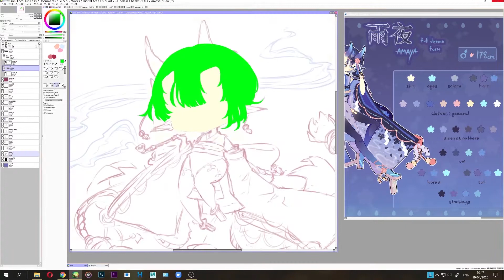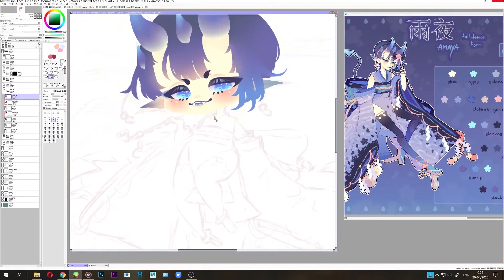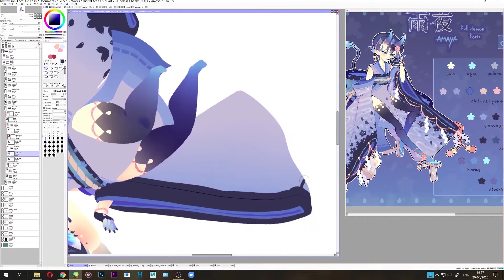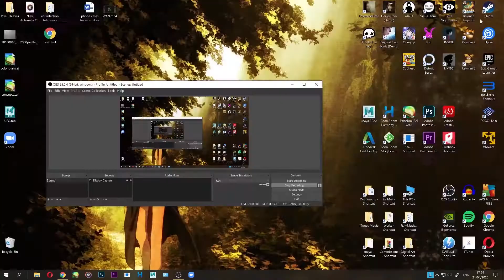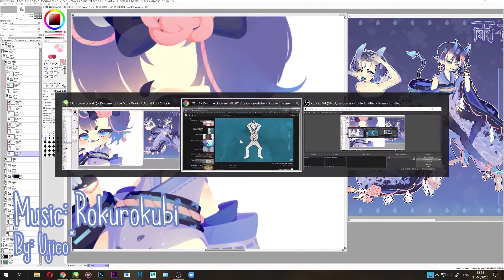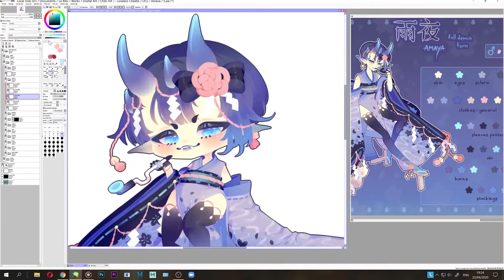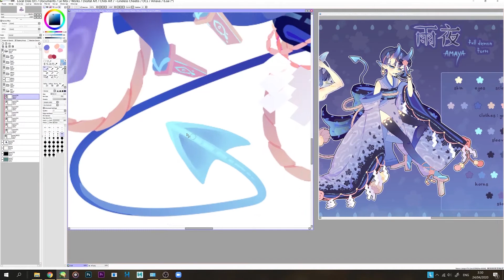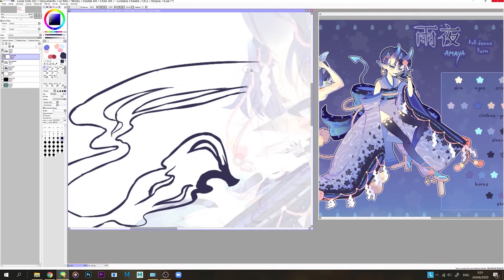-SPEEDPAINT- Chibi: Amaya (OC)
A lil chibi of my character Amaya ^ ^

Drawing equipment: Paint Tool SAI, Photoshop CC, Wacom Intuos Pro M (PTH-660)
Recording and editing equipment: OBS Studio, Premiere Pro CC